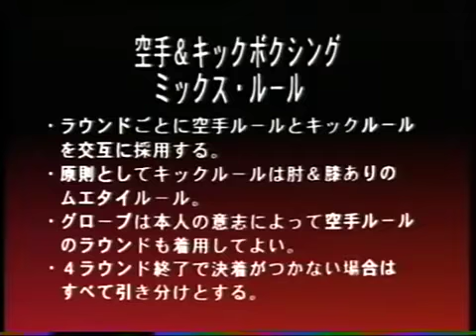Maurice Smith Vs Masaaki Satake I (26/03/1992)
Maurice Smith Vs Masaaki Satake
Seidokaikan Kakutogi Olympic I
March 26, 1992 | Tokyo, Japan

Heavyweight bout with seidokaikan rules. Smith was the WKA World Heavyweight Champion.